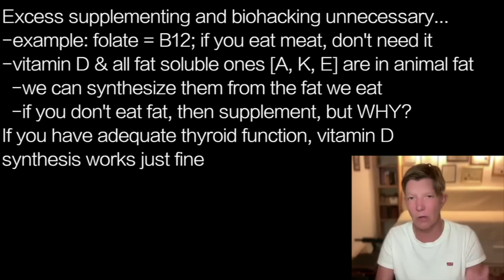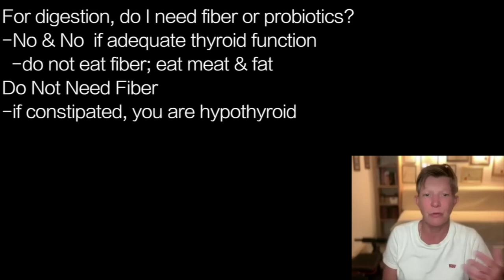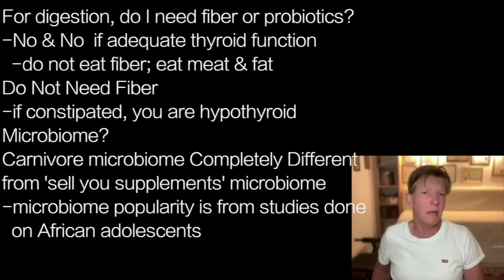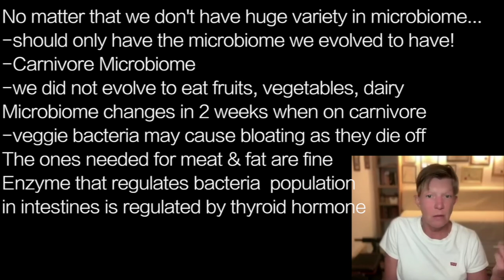ELIZABETH BRIGHT p4 | FIBER NOT NEEDED …CARNIVORE EATING SETS BEST BACTERIA in Microbiome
presents episode 2085 | DR ELIZABETH BRIGHT

Excess supplementing and biohacking unnecessary…
-example: B12; if you eat meat, don't need it
 [[folate is B9]]
-vitamin D & all fat soluble ones [A, K, E] are in animal fat
  -we can synthesize them from the fat we eat
  -if you don't eat fat, then supplement, but WHY?
If you have adequate thyroid function, vitamin D
synthesis works just fine

Example: I cannot use sunscreen, though I am on the water
every morning…
-got some tallow sunscreen, but it gave me pimples
-use hat and nose block, 1 km not in the bay
-skin is great...no need for lotions

For digestion, do I need fiber or probiotics?
-No & No  if adequate thyroid function
  -do not eat fiber; eat meat & fat
Do Not Need Fiber
-if constipated, you are hypothyroid
Microbiome?
Carnivore microbiome Completely Different
from 'sell you supplements’ microbiome
-microbiome popularity is from studies done
  on African adolescents

No matter that we don't have huge variety in microbiome…
-should only have the microbiome we evolved to have!
-Carnivore Microbiome
-we did not evolve to eat fruits, vegetables, dairy
Microbiome changes in 2 weeks when on carnivore
-veggie bacteria may cause bloating as they die off
The ones needed for meat & fat are fine
Enzyme that regulates bacteria  population
in intestines is regulated by thyroid hormone

debbiepotts.net